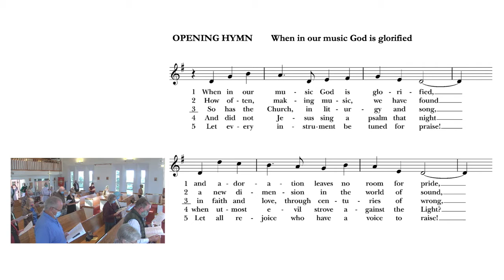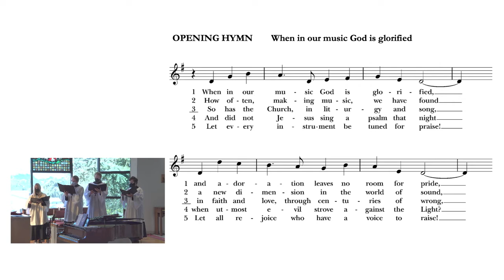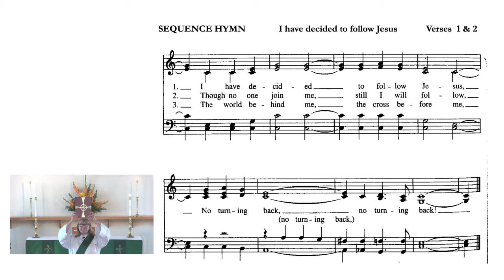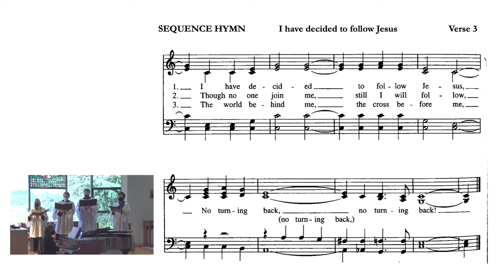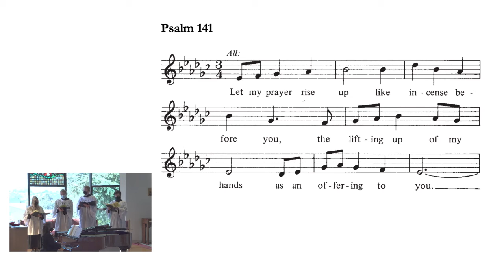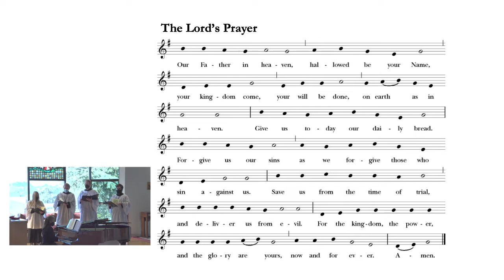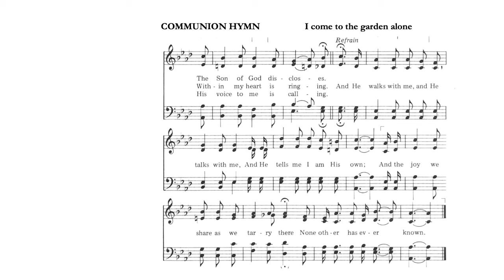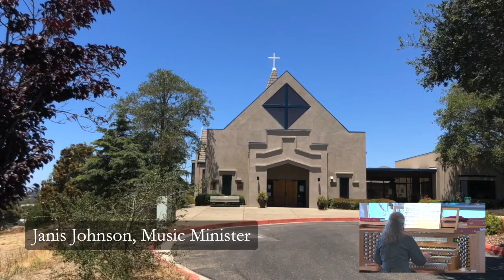Oct 10, 2021 - Holy Eucharist, 20th Sunday after Pentecost, St Barnabas Church, Arroyo Grande, CA